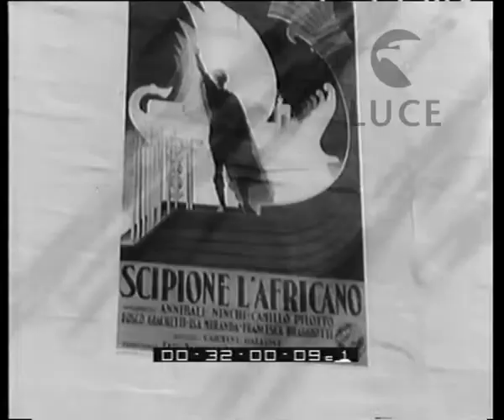V mostra del cinema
Descrizione sequenze:il palazzo della mostra del cinema ; i cartelli dei film partecipanti alla mostra: I due misantropi, Lasciate fare alle donne, Serata tragica, Condottieri e Scipione l'Africano ; il pubblico nelle sale ; l'arrivo di Dino Alfieri, ministro della cultura popolare, il conte Volpi di Misurata, presidente della mostra, marchese Paolucci di Calboli, presidente dell'Enic ; l'uscita dalla sala dopo la programmazione di Scipione l'Africano ; il principe Umberto di Piemonte il giorno successivo viene accolto da Volpi di Misurata e da Paolucci di Calboli ; la vita balneare del lido di Venezia è animata dalla presenza degli attori e dei registi che partecipano alla mostra ; Umberto s'intrattiene con Paolucci di Calboli che è presidente del consorzio di Scipione l'Africano ; nuoto, sole, scivoli nell'acqua e barche a vela per le stelline del cinema ;